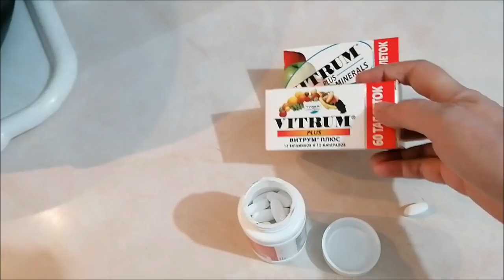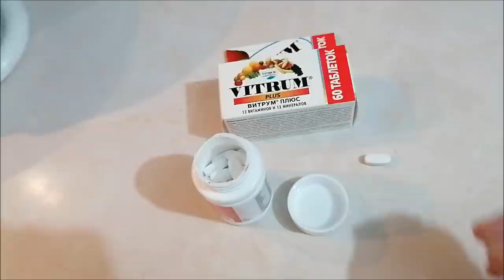Настя рассказывает/ Иду на ревакцинацию/ Фруктовый салат/ Влог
Что рассказывает Настя? Иду на ревакцинацию, фруктовый салат, болталка, влог.